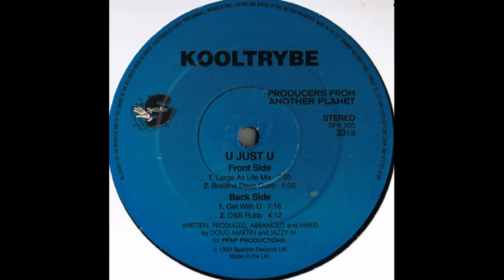Kooltrybe ‎– U Just U (Large As Life Mix)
Spankin ‎– SPK005 UK 1993